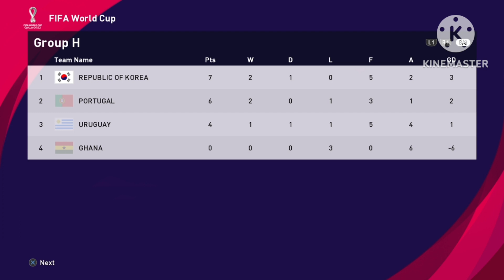FIFA World Cup 2022: What If IShowSpeed PLAYED In The World Cup With The USA?!?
yep, FIFA World Cup 2022 content is BACK!!! This time, with the GOAT, IShowSpeed!!!

Can Speed carry the USA to Glory? LET'S FIND OUT!!!